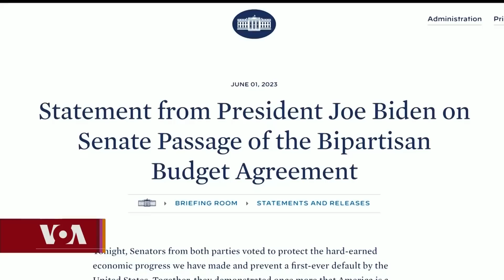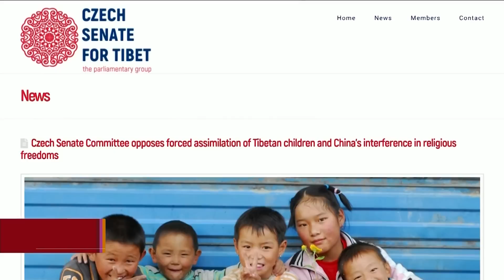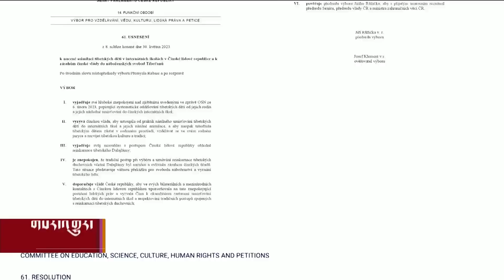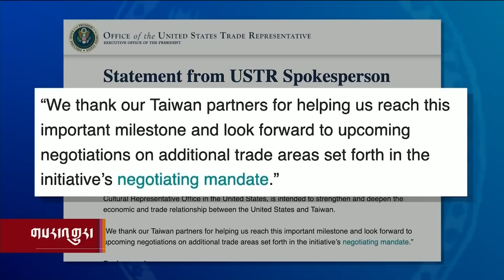Kunleng News June 02, 2023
ཀུན་གླེང་གསར་འགྱུར། ༢༠༢༣ ཟླ་༦ ཚེས་༢
ཨ་རིའི་རླུང་འཕྲིན་ཁང་གི་ཀུན་གླེང་གསར་འགྱུར་ནང་༧གོང་ས་མཆོག་གིས་ལྡི་ལི་བོད་ཁང་གི་ན་ལེནྜའི་རབ་འབྱམས་སློབ་མ་སོགས་ལ་མཇལ་ཁ་གནང་བ་དང་། ཨ་རིའི་གཞུང་བུན་ཚད་བཀག་ཐད་གྲོས་ཚོགས་གོང་འོག་གཉིས་ཀྱི་བཀའ་འཁྲོལ་ཐོབ་པ། ཡུ་རོབ་འགོ་ཁྲིད་ཀྱི་ལྷན་འཛོམས། རྒྱ་གར་དང་བལ་ཡུལ་གྱི་འབྲེལ་ལམ། བོད་ཁམས་གསར་འགྱུར་སོགས་ཡོད།
KUNLENG TV NEWS
• The Dalai Lama meet India’s Former Foreign Secretary. Nirupama Rao, former foreign secretary and other students of Nalanda Course of Tibet House New Delhi met with His Holiness the Dalai Lama who emphasized the importance and relevance of ancient Buddhist Nalanda knowledge in the modern world. Geshe Damdul, President of Tibet House, said that over the past decade more than 4,000 individuals have participated in the program.
• US Senate Passes Debt Ceiling Bill. The Senate voted last night 63-36 in support of the fiscal responsibility act of 2023 that will suspend the debt ceiling. The legislation now goes to President Joe Biden for his signature.
• European Leaders Stage a Strategy Summit in Moldova. 45 European leaders vowed to remain united in the face of Russia's aggression against Ukraine and Moldova summitting at the Castle Mimi wine estate which lies 20 km from the Ukraine border.
• Tibet News Highlights:
• Covid Cases Rising Again in Tibetan Areas
• Forest Fire in Nyakchu County in Karze Prefecture
• Cordyceps Picking Season Ongoing Across Tibetan Plateau
• Czech Senate Committee Calls China to Stop Forced Assimilation of Tibetans in Tibet
• Exile Tibetan Community’s GCM Football Tournament Kicks Off. The Gyalyum Chenmo Memorial Gold Cup 2023 officially commenced at the TCV Football Ground in Dharamsala with 16 teams from around the world. The matches will span over ten days, with the final on June 11th. Notably, this tournament serves as a platform to select players for the Tibetan National Team, which will represent the Tibetan community in the upcoming CONIFA Asian Cup, said Tenzin Rinchen, the president of the Tibetan Sports Association.
• Prime Ministers of India and Nepal Meet.  Nepal’s Prime Minister met India’s Narendra Modi in New Delhi saying they agreed to deepen their historic ties and take relations to Himalayan heights; and inaugurated several projects and signed agreements.
• News in Brief:
• Stoltenberg: 'Door open' for Ukraine to join NATO-EU News
• US and Taiwan Signed New Trade Deal -Reuters
• US Defense Secretary Austin Concerned About China’s Actions -Reuters

00:00 མགོ་བརྗོད།
01:15 ལྡི་ལི་བོད་ཁང་གི་ན་ལེནྜའི་རབ་འབྱམས་སློབ་མ་སོགས་ལ་མཇལ་ཁ།
04:15 གཞུང་བུན་ཚད་བཀག་གྲོས་གཞིར་གྲོས་ཚོགས་ཀྱི་བཀའ་འཁྲོལ་ཐོབ།
07:46 ཡུ་རོབ་ཀྱི་འགོ་ཁྲིད་རྣམས་མོལ་ཌོ་ཝའི་ནང་ལྷན་འཛོམས།
11:08 བོད་དུ་ཏོག་ནད་ཁྱབ་བཞིན་པ།
14:07 རྒྱལ་ཡུམ་ཆེན་མོའི་དྲན་རྟེན་རྐང་སྤོལ་ཐེངས་༢༨  པ་འགོ་འཛུགས།
16:49 རྒྱ་གར་དང་བལ་ཡུལ་སྲིད་བློན་གྱི་མཇལ་འཕྲད་དང་གྲོས་མཐུན།
19:45 གསར་འགྱུར་ཕྱོགས་བསྡུས།